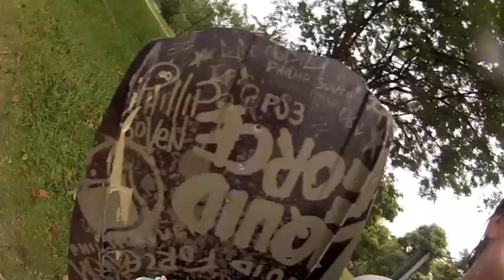Dan Milstein lol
Dan Milstein's outtakes from wakeboarding, i was literrally pissing myself the first time i saw this